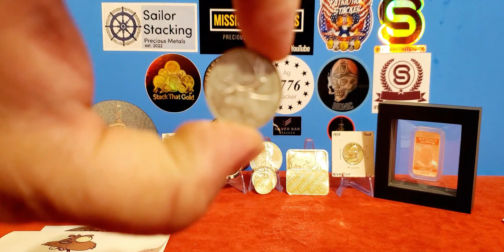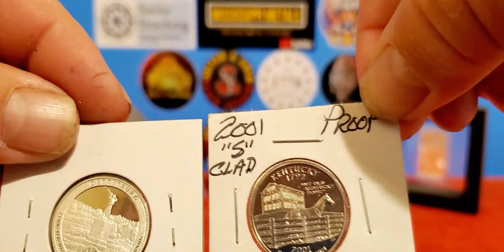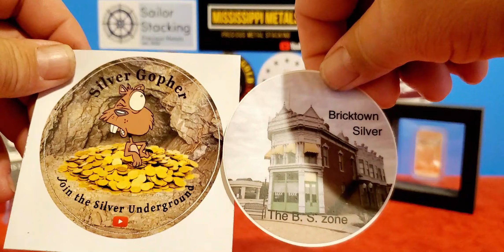mail call vol. 1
This Is a Mail call video .  I open mail from  Silver Gopher  and  Bricktown Silver.  two of the best channels in the community . Get over and sub there channel.
                                                         5219 Hwy 80 E
                                                        Pearl MS 39208